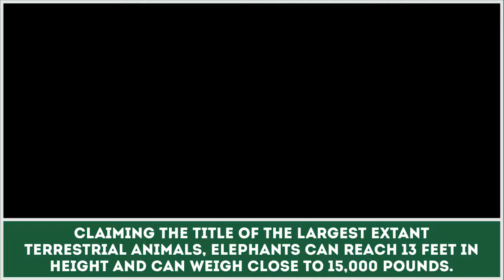How Big Are Elephants Compared to Other Animals? Information About Largest Terrestrial Mammals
The fact that elephants belong to some of the largest animals that inhabit the Earth today and are featured in the list of large mammals that existed in the past is widespread and is not that unusual for the general public.

In this video we’d like to present some fun facts about the size of elephants and compare the dimensions of their body organs to other animals out there. This information will certainly be useful for both kids and adults.